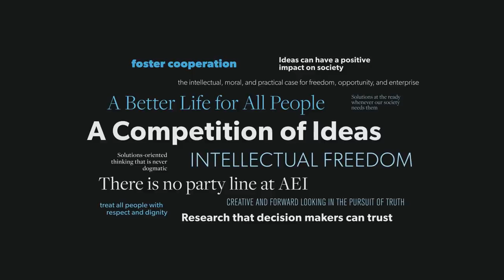State of the Union 2019 — interview with Marc Thiessen and Danielle Pletka | VIEWPOINT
What should Americans expect from President Trump's 2019 State of the Union Address? AEI's Danielle Pletka and Marc Thiessen discuss.

ARTICLE — Trump lost the shutdown. But there’s a way he can get his leverage back.

ARTICLE — Nancy Pelosi is lying about the State of the Union

Thumbnail photo credit:
Reuters